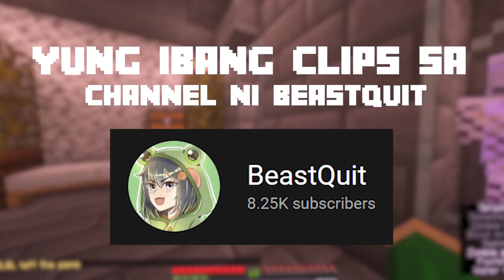OMOCRAFT S2 EP5 - MAGULONG KATOTOHANAN (MinecraftTagalog)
Omocraft Season 2

Pepesan TV
SheyyynPlayz
Potpot! TV
OLIP TV
Melvsyy PH
Vundang Play
CeeGeeGaming
Yogiart Gaming
NoxiArt
Tankdemic TV
Semmy TV
Esweet Arcade
Unickus Domain
Khent Bernardo
Tatang